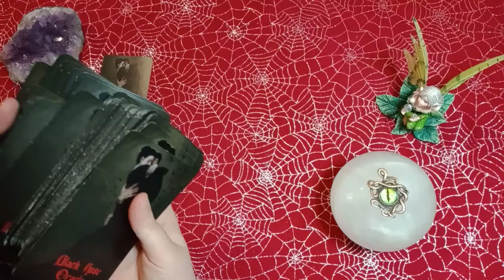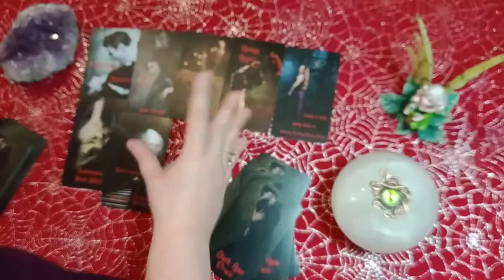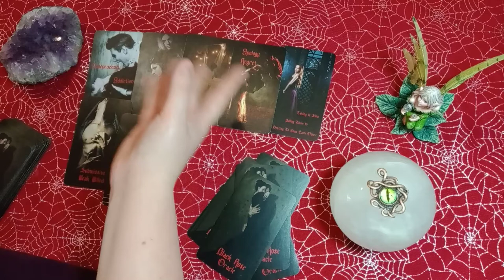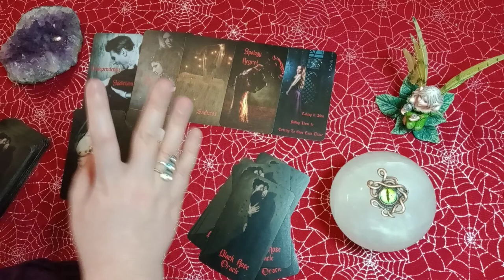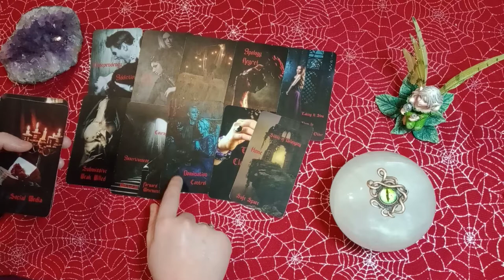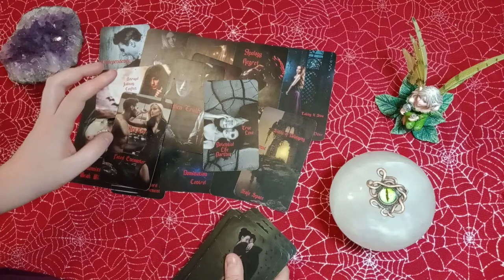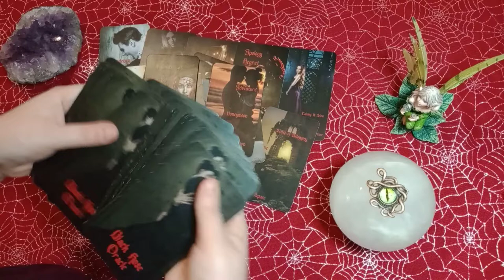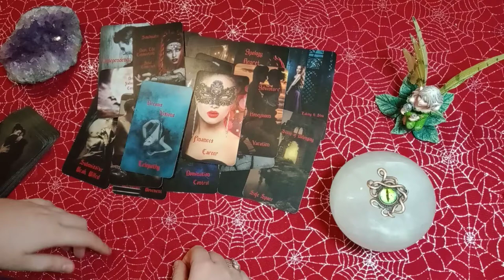LIBRA - HEALING CHILDHOOD WOUNDS AND BREAKING FREE FROM YOUR ATTRACTION TO TOXIC PARTNERS!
JANUARY READING SPECIAL:

$40 - 30+ Minute Video Reading
$5 - 5 Pendulum Questions